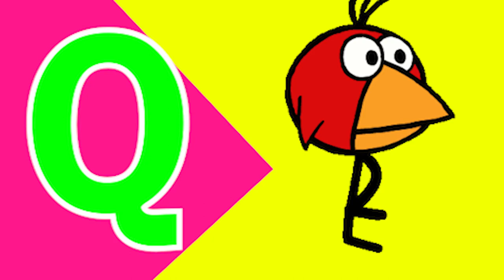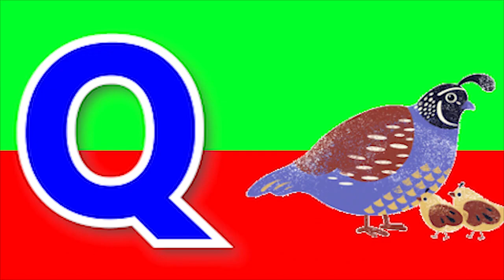Phonics Song with TWO Words A For Apple ABC Alphabet Songs with Sounds for Kids Nursery Rhymes